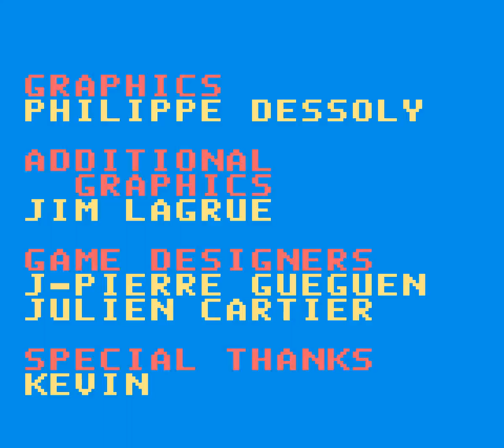Tootuff (Prototype)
Special thanks to the anonymous donor of this prototype.

*A button indicator on "Choose a Character" screen is text instead of a graphic
*A=Select instead of A=Choose